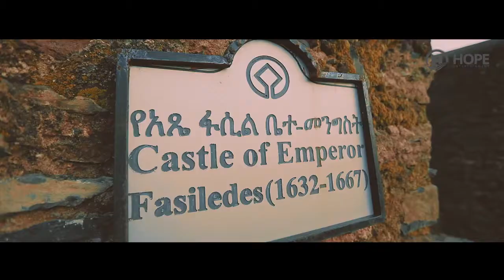Dag Daniel - Gonderewa New Ethiopian music 2021( official video)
Ethiopian music : Dag Daniel - ዳግ ዳንኤለ- Gonderewa - New Ethiopian music 2021 (official video)

ZETENEGNAW SHI 61 ZETENEGNAW SHI 62 abel birhanu yeweynwa lej DW tv fana tv  2020 new amharic music